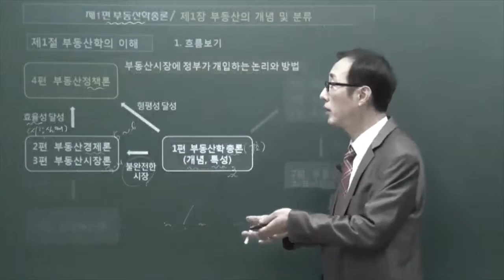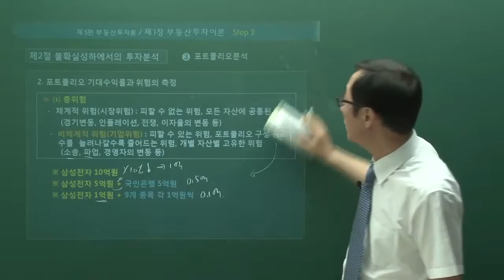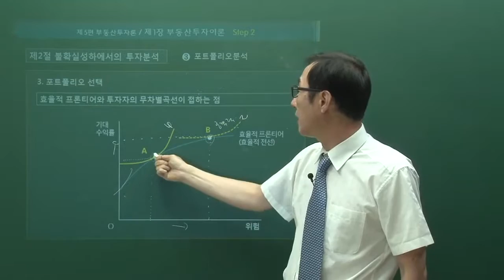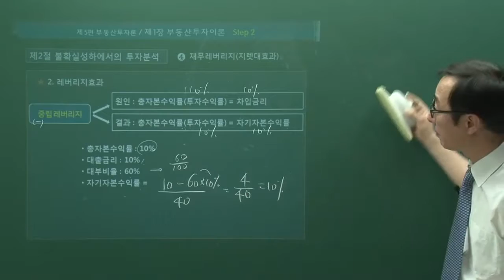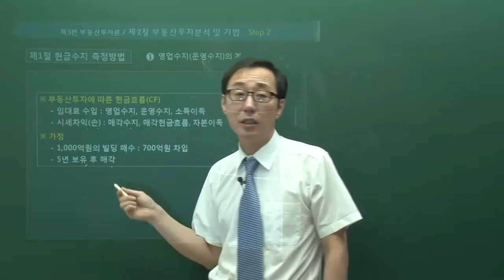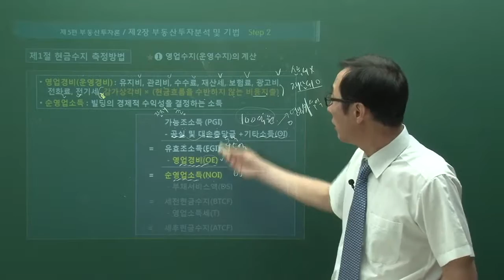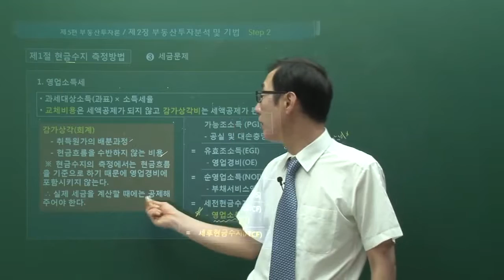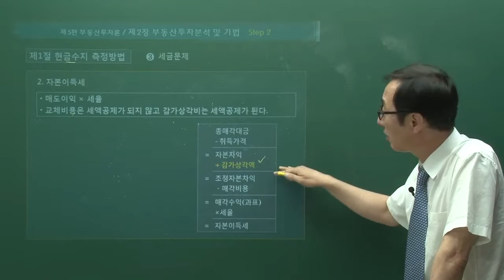제22강 [부동산투자론]Step2 p.34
강사: 김기상 교수